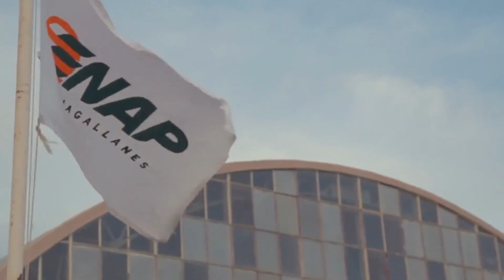Aprueban informe de investigación sobre eventuales irregularidades en Enap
Dentro de las propuestas de la comisión que fiscalizó los hechos se encuentra el denunciar eventuales delitos al Ministerio Público y otros organismos del Estado.